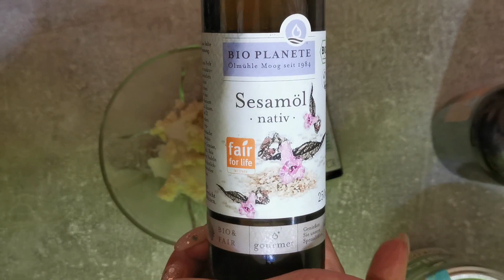DIY Ölkur für Afrohaare...eine der Besten mit nur 5 Zutaten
Ich habe mal ein bisschen rumprobiert und bin zu dem Ergebnis gekommen, dass diese Ölkur eine der besten Ergebnisse erbingt.
Testet es gerne selber aus. es geht total schnell, ist mega einfach und kostet noch nichtmal viel.